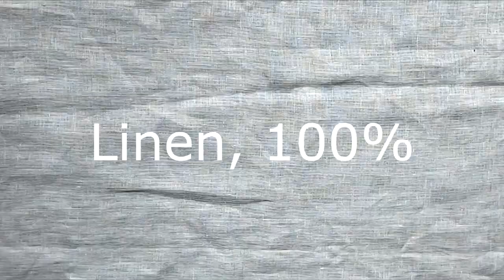How to make a canvas for painting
Hello friends! One of my subscribers sent me high quality linen fabric for canvases and I decided to try making a handmade canvas! This is what came out of it!)